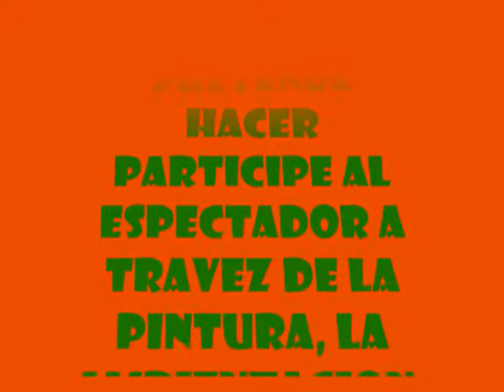JUNTA MIERCOLES 6 DE MAYO EN EL PABILO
VIDEO HECHO CON LAS FOTOGRAFIAS TOMADAS EN LA JUNTA PRELIMINAR A LA EXPOSICION "JUEGO DE ABALORIOS".
AQUI SE DEFINIERON LOS LUGARES DE EXPOSICION Y EL PROGRAMA DE LA MISMA